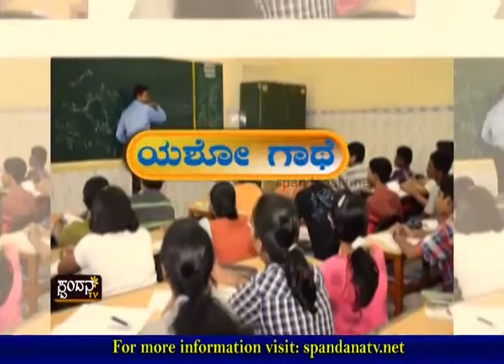Yasho Gaathe│ಯಶೋ ಗಾಥೆ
ಬಡತನದಲ್ಲೂ ಅರಳಿದ ಯಶೋದೆ
ಅಪಾರ ಪರಿಶ್ರಮದಿಂದ ಬಂತು 95.%
ತಂಗಿಗೆ ನೆರವಾದ ಸಹೋದರಿ
ಕರಾವಳಿಯ ಯಶೋದಾ ಸಾಧನೆ
ಅಜ್ಜಿಯ ಕೈತುತ್ತಿನಲ್ಲಿ ಬೆಳೆದ ಯಶೋದಾ

The Characteristics of Spandana TV Channel are:
1) The concept of 'Regional' Channel's existence
2) The concept of 'High Definition'
3) Exploring at the 'Regional' level